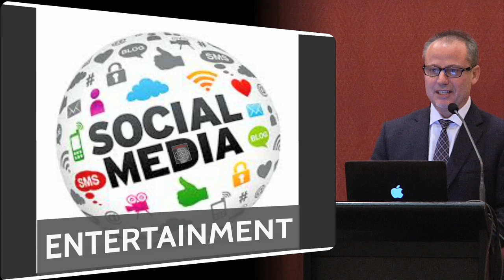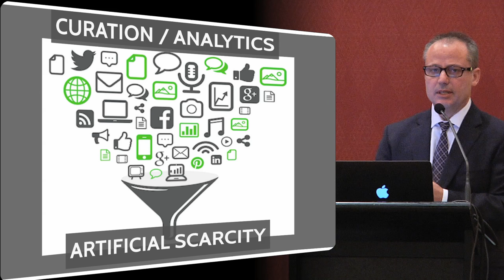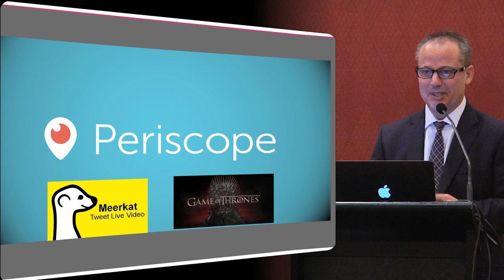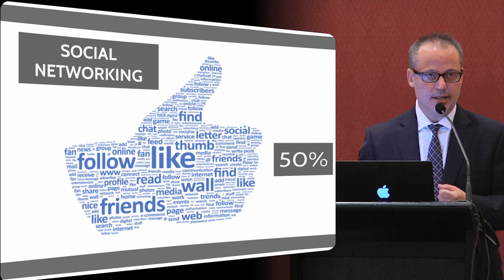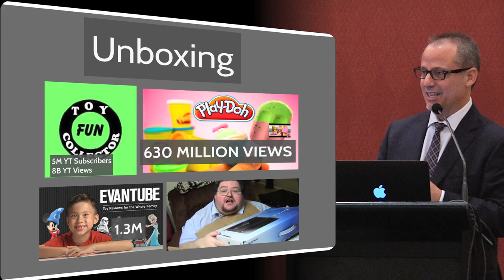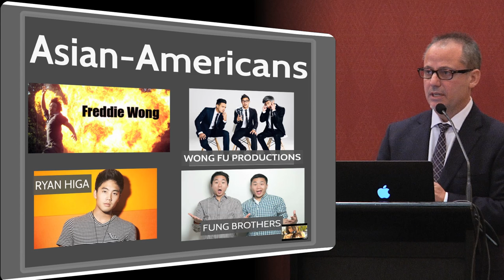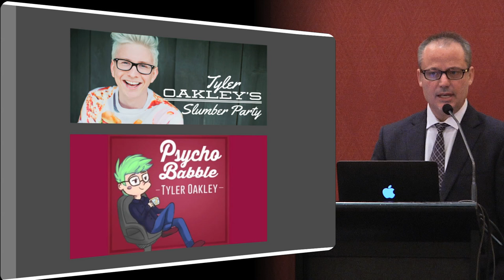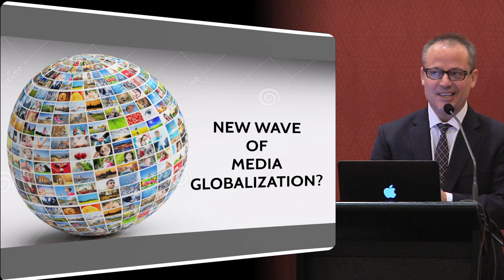David Craig - Mapping the Future of Entertainment: Social Media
David Craig, Annenberg Communication Management

Professor Craig teaches in the Master of Communication Management (MCM) program.  His course topics and research interests include traditional and digital, global and national, professional and amateur, media and entertainment industries, production studies and culture, transmedia and cross-media production and management, and LGBT media, advocacy, and activism. He has spoken on numerous panels including Transforming Hollywood 5, Silicon Beach LA, and E2: The Evolution of Entertainment Conference and appeared on numerous press and TV news outlets including Bloomberg TV.

Craig is currently working with renowned Australian media scholar Stuart Cunningham on a global, multiyear research initiative mapping the new screen ecology of the pro-amateur online entertainment industries.  The research examines the role of online video platforms and applications with social network affordances (YouTube, Facebook, Twitch, Vine, Instagram, Victorious) that feature content creators and fan communities around the globe creating unique content and value proposition that are now garnering millions from advertisers and IP exploitation.  Also included in the rise of next-gen media management organizations, including multi-channel networks, e.g, Fullscreen, Maker, and Machinima.

Professor Craig is also a multiple Emmy Award-nominated producer and former programming executives at A&E and Lifetime Television.  Over the past three decades, he has produced over 30 projects, including 100+ hours of television, that included films, television movies, mini-series, and drama series, web series, graphic novels, and stage productions. He is a producer-partner in Media Nation, a cross-media production company and has sold, developed, and produced multiple projects at Lifetime, ABC, CBS, History, and Sony/Crackle.  His IMDB link is David Craig - IMDb.

He holds a doctorate in Education from UCLA (2014) where he conducted a cultural history of the production and pedagogy of LGBT-themed, made-for-TV movies over the past four decades from That Certain Summer (1972) to The Normal Heart (2014).  His advisors/committee included Douglas Kellner, John Caldwell, and Leah Lievrouw.  In 2004, he earned his Masters in Cinema Studies from NYU.